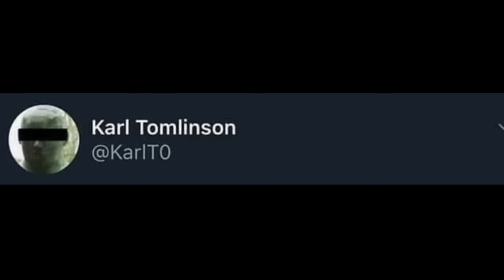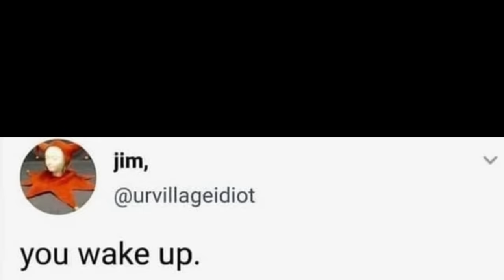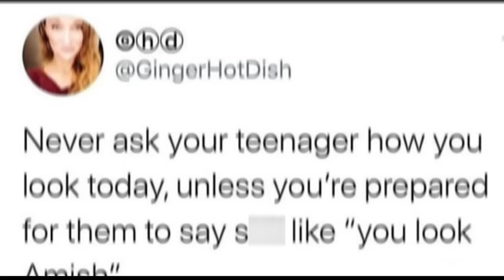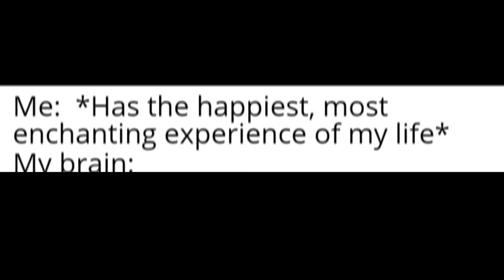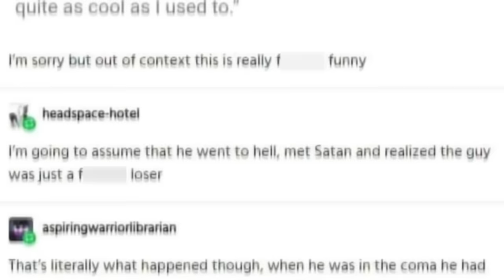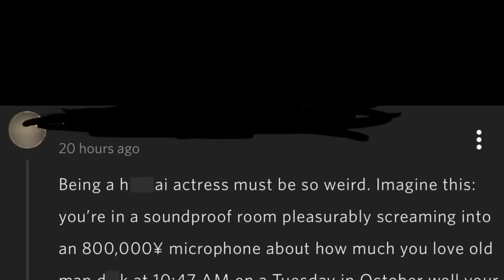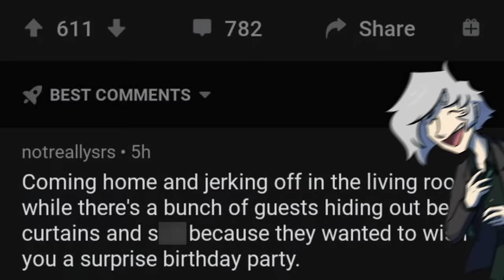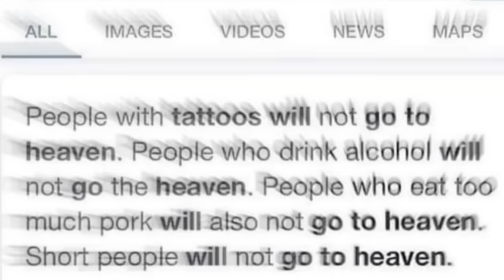Totally "Not" My "Wife" (r/SuspiciouslySpecific)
The subeditor to remind you that despite all 700 hamsters you bought from PetSmart for $870.45, your family will probably feel it in their hearts one day to forgive you. Despite you using your fathers credit card.